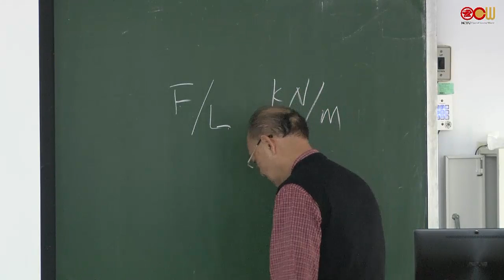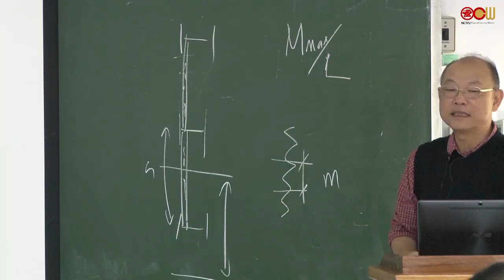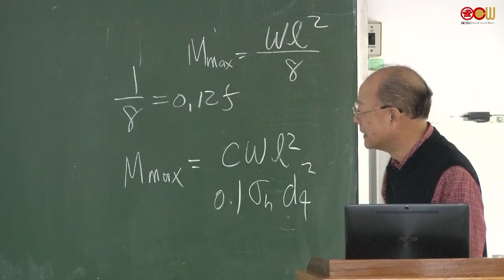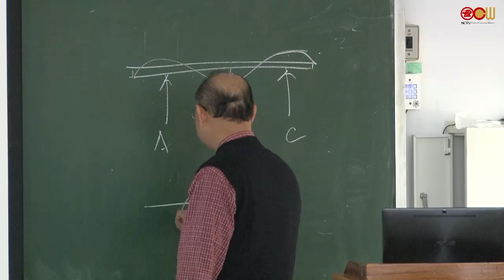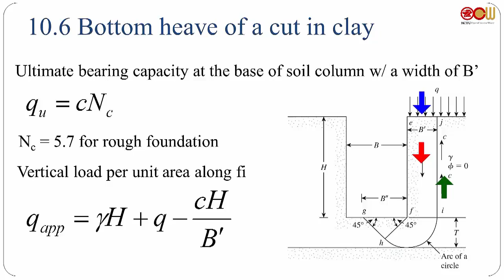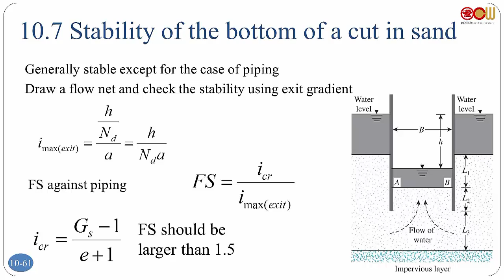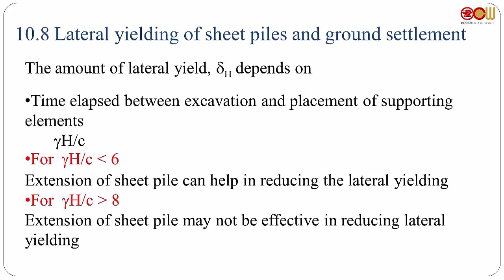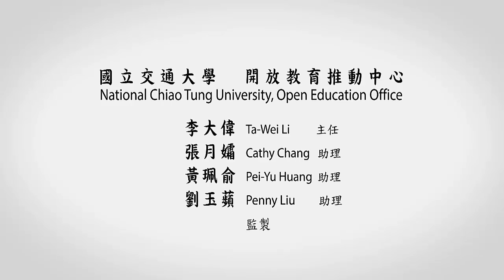Lec23 基礎工程 Ch 10 Braced Cuts (3/3)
10.4 Design of various components of a braced cut
10.5 Case studies of braced cuts
10.6 Bottom heave of a cut in clay
10.7 Stability of the bottom of a cut in sand
10.8 Lateral yielding of sheet piles and ground settlement

授課教師：土木工程學系 黃安斌老師